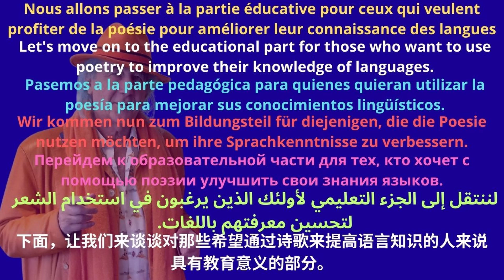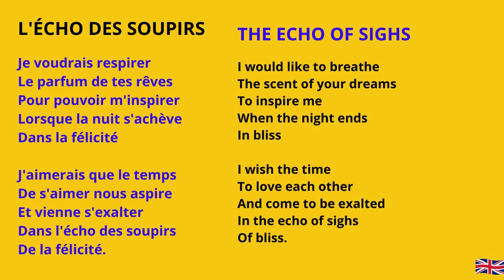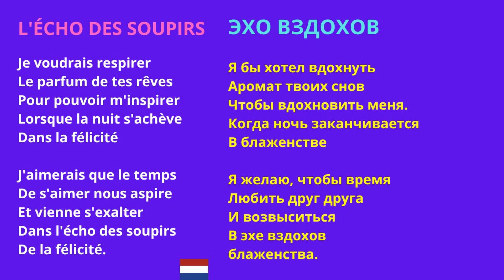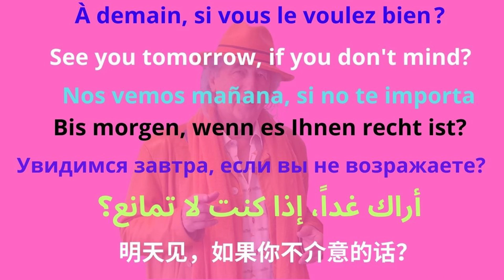L'ÉCHO DES SOUPIRS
Чтобы перейти непосредственно к интересующему вас языку, нажмите на таймер (например, 1:23).
要直接转到您感兴趣的语言，请单击计时器（如 1:23）。

0:00 le poème
0:51 translation in english
1:11 traducción al español
1:31 deutsche Übersetzung
2:11 перевод на русский язык
2:31 الترجمة العربية
2:51 中文翻译

CREDITS